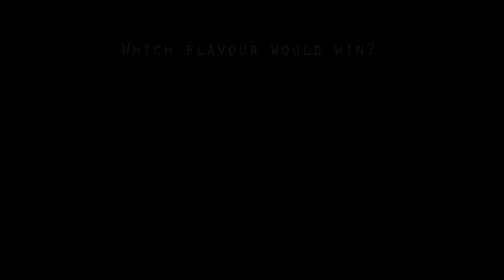Lays "Do us a Flavour" (Uncle Earl's Caribou Jerky & Angry Meatloaf)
In preparation for the Lays "Do us a Flavour" Contest James Liira and Natasha Miller sit down to brainstorm flavour ideas. This video - Uncle Earls's Caribou Jerky and Angry Meatloaf!

Vote for our flavours here:
Uncle Earl's Caribou Jerky: